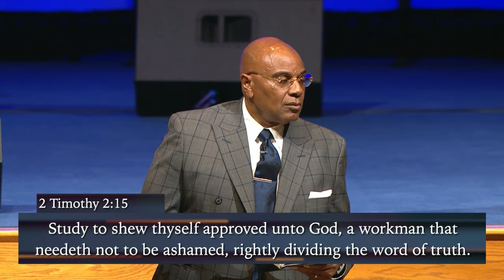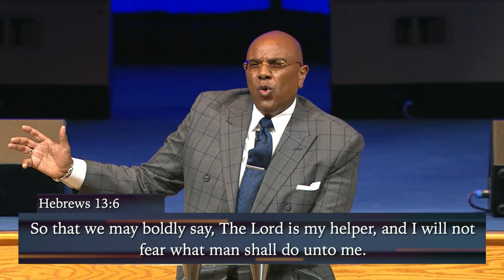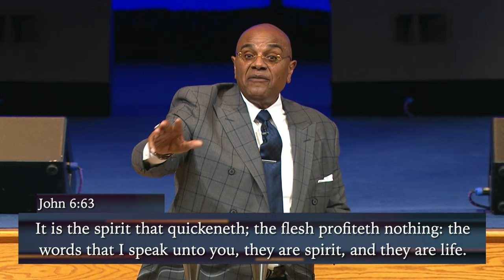WOF Convention: Session 7 | Dr. Mike Freeman | Word of Faith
Thank you for joining us for day three of our 2023 Word Of Faith Convention: You Are Blessed! This evening, we will welcome the ministry gift of Bishop Choto!

Words are containers carrying images, packed with power
You must have bold CONFESSIONS!

Your words are the steering wheel to your next destination
Ephesians 3:20

Words are images

Your world is waiting on your words 🗣
Unmanaged words = unmanaged life

Say it until you SEE

8 tips on taming your tongue —
1. Be filled with Holy Spirit
2. Be led by Holy Spirit
3. Pray in the Spirit
4. Be quick to hear and slow to speak
5. Be quick to avoid offense and stop taking them
6. Be in constant communication with Jesus
7. Be kind and tenderhearted, ready to make peace
8. be empathetic in perpetuity